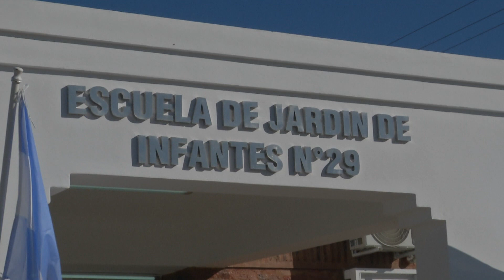LA COMUNIDAD DEL B° 8 DE MARZO TESTIMONIÓ SU ALEGRÍA POR EL NUEVO JARDÍN DE INFANTES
EL GOBERNADOR FINALIZÓ LA MARATÓNICA JORNADA DE INAUGURACIONES EN EL BARRIO 8 DE MARZO, DONDE HABILITÓ LA ESCUELA DE JARDÍN DE INFANTES N° 29.
ALEGRÍA, EMOCIÓN Y AGRADECIMIENTO DE DOCENTES POR LA OBRA INAUGURADA.